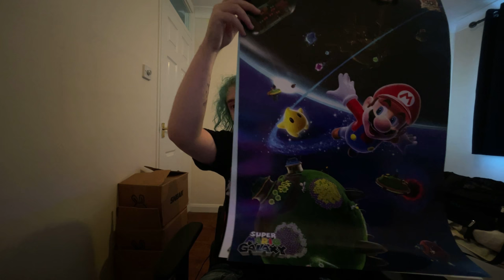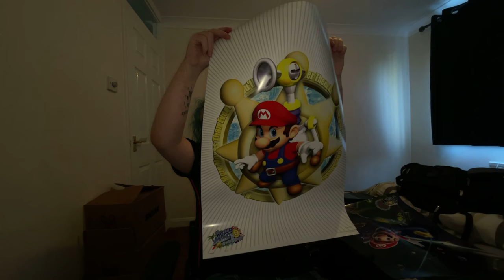Nintendo Posters Unboxing